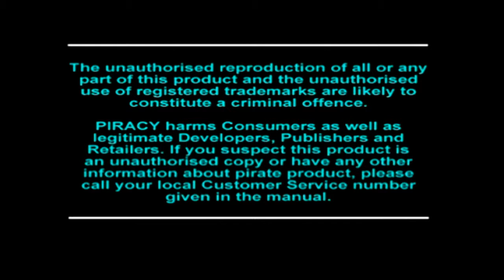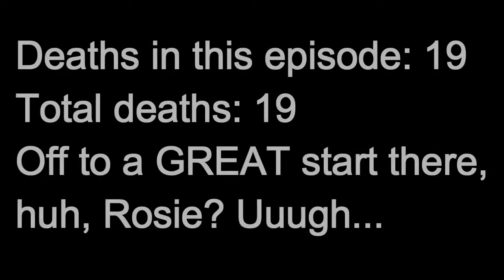Crash Bandicoot Warped Episode 1 - Let's Do The Time Warp Again!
I did promise, didn't I? And here it is: my second playthrough! From one childhood favourite to another, and hopefully this time with fewer kpop references and more stuff that people will actually GET lmao.

Oh, and deaths. Lots and lots of deaths. Most of them extremely stupid. I haven't played this in FOREVER, and it shows. This is why you do test runs before recording, so you can "git gud", as it were. So... if you like that sort of thing, then stick around. That's all I can say.